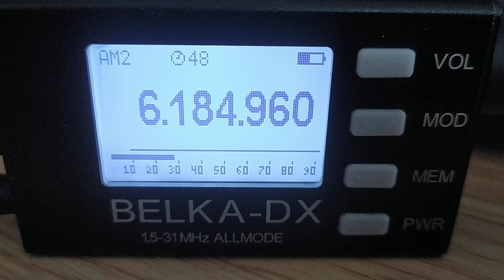RealMix Radio (Finland), 6185, 2024.05.26, 16.30 UTC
Receiver: Belka - DX
Antenna: LW 30 m
QTH: Belarus, 140 km south of Minsk
TX: Raasepori, FIN
Distance:  850 km